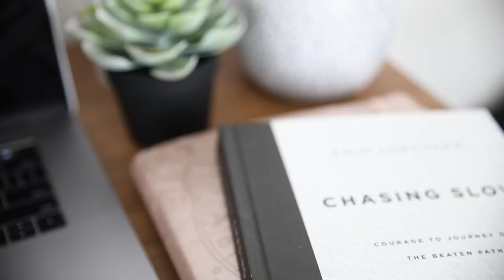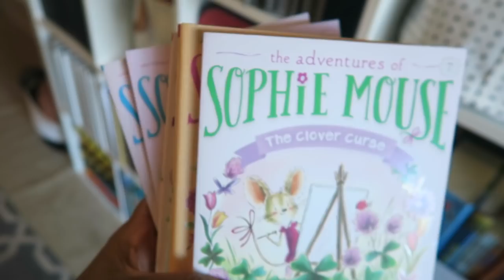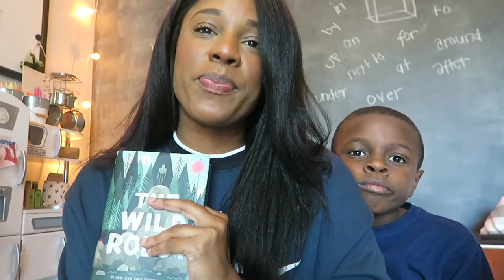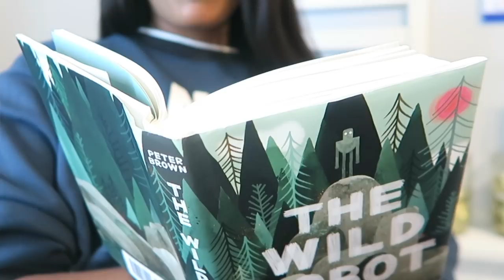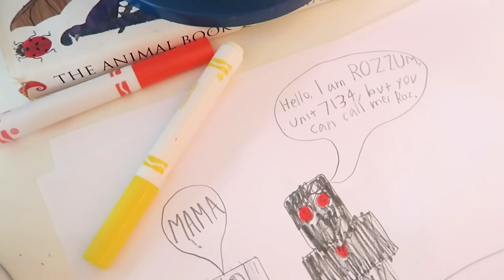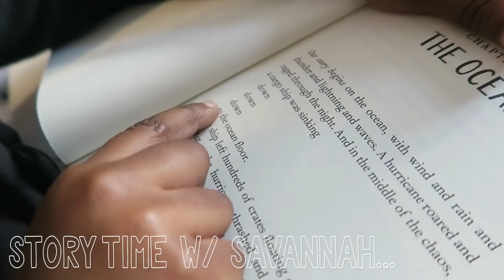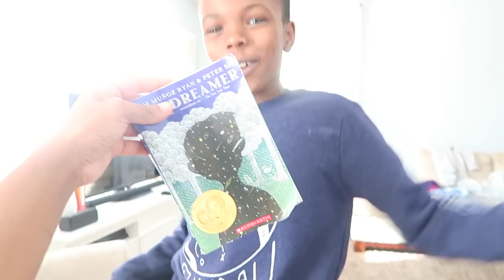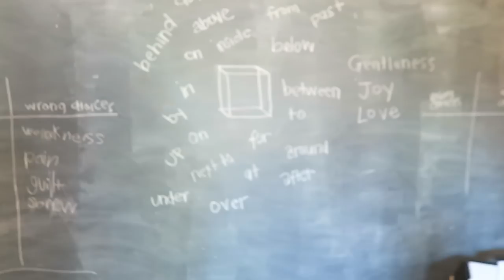DAY IN THE LIFE: DIARY OF A HOMESCHOOL MOM OF 3... | HOMESCHOOL FAMILY OF FIVE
Lots of reading, painting and more reading today! Talking a bit about our favorite place to buy books and the Sophie Mouse series and we finished up "The Wild Robot". Laughing a little about needing some time to get things done but pushing through none the less.